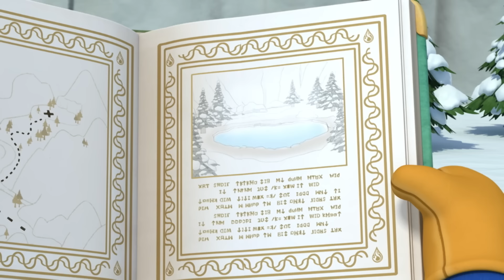[Pororo en Español S5] #23 La casa de Harry ha desaparecido | Pororo Spanish | Animación infantil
Eddy va a casa de Poby, pero allí no hay nadie. Por accidente rompe la casa de Harry. Preocupado por que Harry se pueda enfadar con él, Eddy decide arreglar la casa antes de que este se dé cuenta. Pero las cosas no salen como Eddy había planeado. Desgraciadamente, todos, incluido Harry, descubren que su casa ha desaparecido. Eddy es un manojo de nervios temiendo que lo descubran cuando sus amigos deciden jugar a los detectives. Con el tiempo, los amigos acaban sospechando unos de otros y comienzan a pelearse.